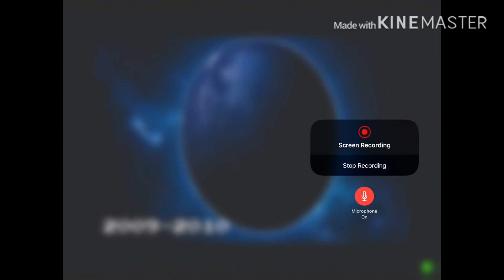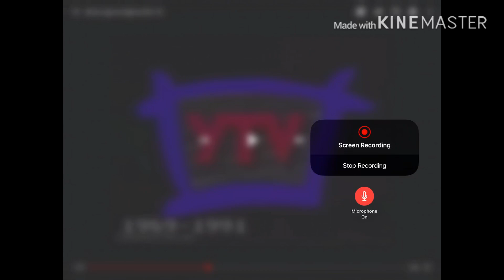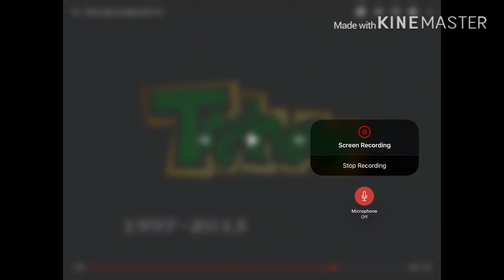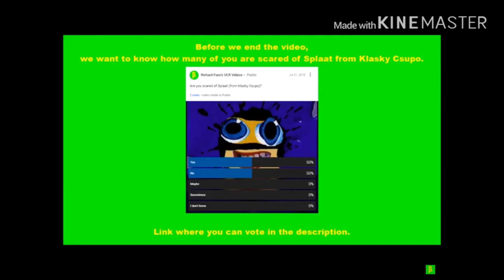Short logo evolutions part 3